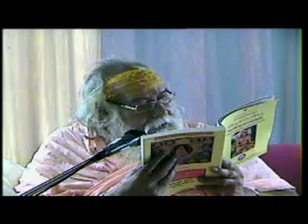Chaturmas 2012 Jagadguru Shankaracharya Swami Swaroopanand Sarasvatiji Mandukya Upanishad 10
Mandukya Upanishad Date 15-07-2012